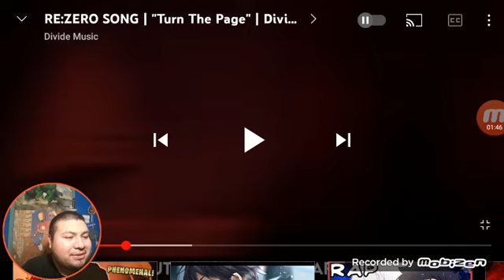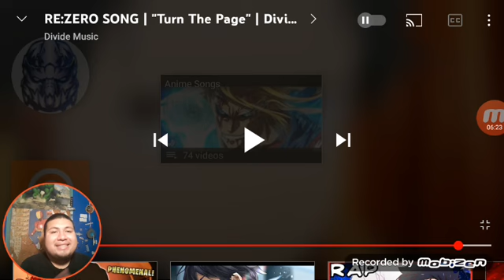React to Re:zero song by Divide Music 👏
This song was giving me the early 2000s vibe rock song